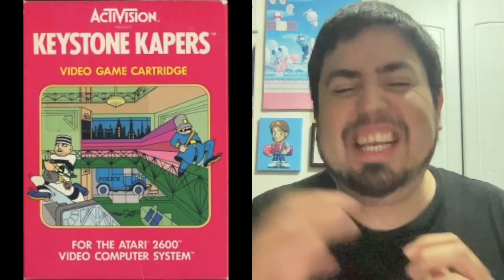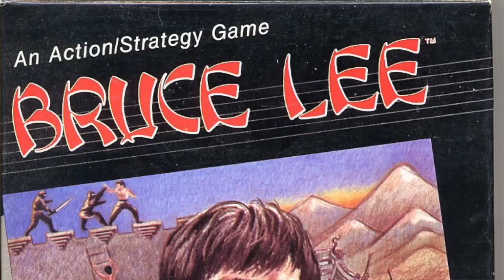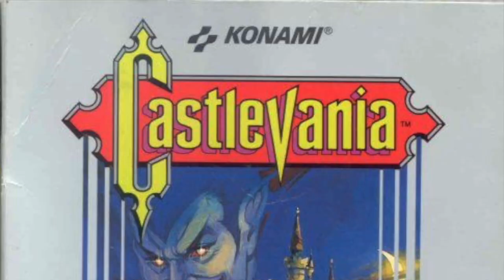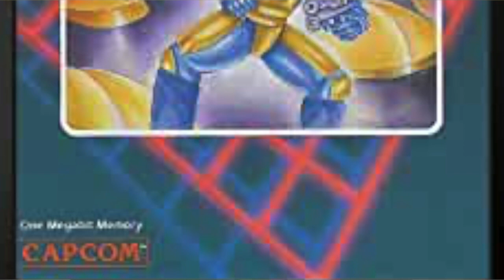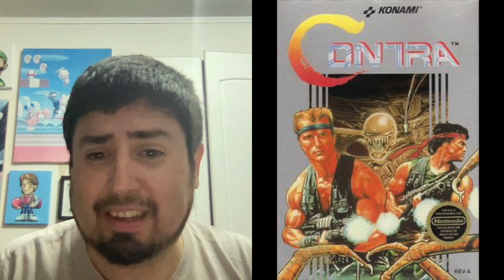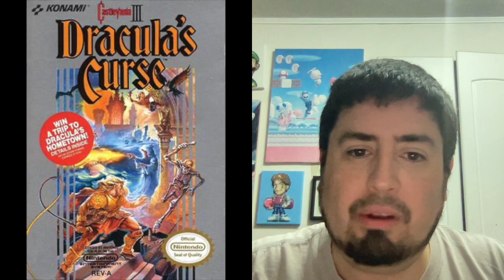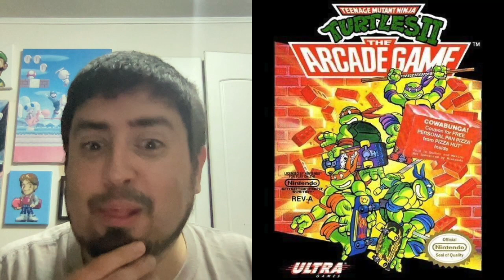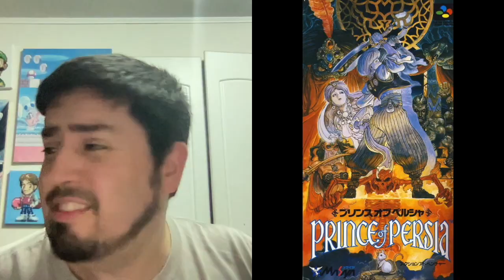40 Años de GOTY: Capitulo 1 (1983 - 1992)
MankoDax se atreve con una nueva saga y se mete (al fin) en el mundo de la edición. Revisaremos los 40 años desde 1983 hasta 2022 mostrando los mejores juegos por cada año, y además eligiendo el GOTY de cada año. Es una elección personal basado en las experiencias de MankoDax, si piensas distinto por favor comentalo en los comentarios con tus propias elecciones.
1 capitulo por decada, en este de 1983 hasta 1992, proximo capitulo 1993 a 2002.

Espero les guste la idea